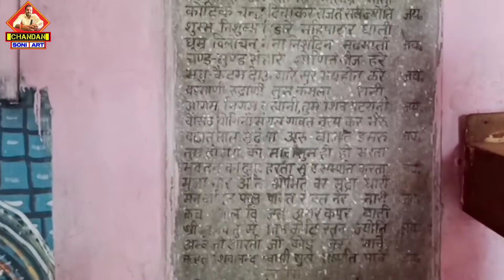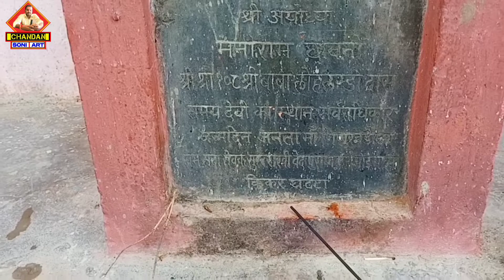मन वांच्छित फल देने वाली ये समय माता |नवरात्रि में लगती है भक्तों की भीड़ |कैसे पहुंचे यहां (उ.प्र.)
मन वांच्छित फल देने वाली ये समय माता |नवरात्रि में लगती है भक्तों की भीड़ |कैसे पहुंचे यहां (उ.प्र.)chandnsoniart

हेलो फ्रेंड्स  वेलकम टू माय vlog चैनल कैसे हो आप सब आई होप अच्छे होंगे मैं भी बहुत अच्छा हूं आज हम चलने वाले हैं समय माता मंदिर के स्थान पर जो पास ही के जोगाराजा गांव में स्थित है आज वहां पर चलेंगे और वहां मंदिर की बारे में जानेंगे वहां पर एक पुजारी हैं उस पुजारी से मिल करके बात करेंगे और जानेंगे समय माता मंदिर की कहानी के बारे में कैसे यहां पर उनकी स्थापना हुई और कितनी प्राचीन मंदिर है यह समय माता मंदिर की महानता इतनी है जितने भी भक्त यहां आते हैं जो भी उनकी मनोकामनाएं हैं वह माता से मांगते हैं  माता उनकी मनोकामनाएं पूर्ण करतीहै सावन मास के समय में यहां पर श्रद्धालुओं का भक्तों का भीड़ लगी होती है नवरात्रि नव दुर्गा पूजा में माता की मंदिर में श्रद्धालुओं की भक्तों की भारी भीड़ होती है यहां का पांडाल स्थान भर जाता है यह देवी की प्रतिमा उत्तर प्रदेश राज्य के जनपद संत कबीर नगर खलीलाबाद के नगर पंचायत हरिहरपुर  के बगल में स्थित है जो जोगाराजा में है दोस्तों इस वीडियो को शुरू से अंत तक देखिएगा काफी रोचक जानकारी आपको मिलने वाली है खलीलाबाद से लगभग 20 किलोमीटर की दूरी पर स्थित यह जोगाराजा में मंदिर है |बस्ती से अगर आने वाले श्रद्धालु यहां से 45 किलोमीटर की दूरी पर है पास ही में हरिहरपुर नगर पंचायत है वहा से मात्र 1.5km दूरी पर है यह माता समय का मन्दिर नवरात्रि के समय था भक्तों का ताता लगा रहता है जोगरजा ग्राम में स्थित यह मंदिर आज शोभा आकर्षण का केंद्र बना हुआ है दोस्तो

your query
chandan soni video,
durgesh soni video,
jogaraja mandir,
Sant kabir nagar
mata samay mandir,
mata samay temple,
समय माता जोगराजा,
उत्तर प्रदेश मन्दिर,
देशी वीडियो,
samay mata mandir,
deshi video
trending vlog viral video,
deshi vlogs India news,
samay mata mandir khalilabad, जोगराजा समय मन्दिर,
हरिहरपुर में मन्दिर,
उत्तर प्रदेश में मन्दिर,

और बहुत प्यारे प्यारे vlog

देखिए यहा संस्कृति जहां हो जाते हैं एक SONI ART: jaldi se clik kare

coming soon next video.